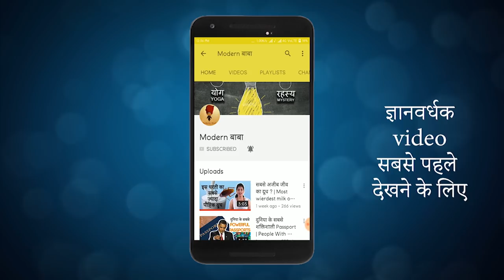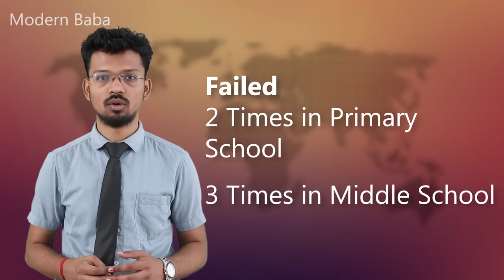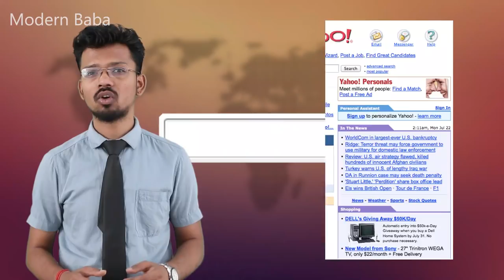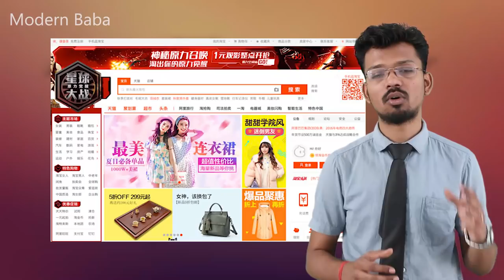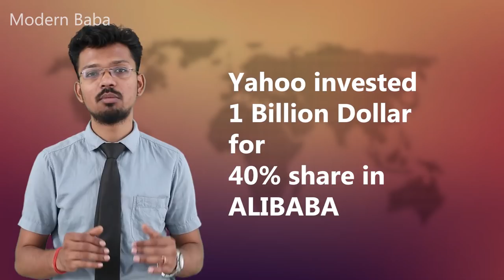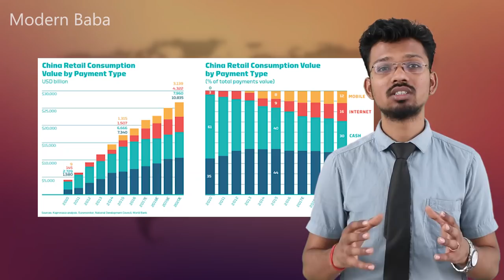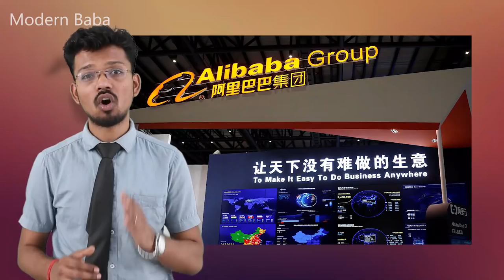Jack Ma's Most Inspirational Story in Hindi Aur Agli Billion Dollar Company | Modern Baba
Everything about Jack Ma's motivational inspirational success story and Ant Financial.